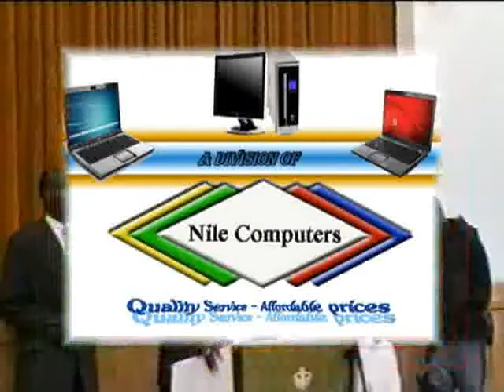VP Machar Speech2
South Sudan VP Machar speak to Nuer Community of Minnesota Sunday Oct 16th, 2011